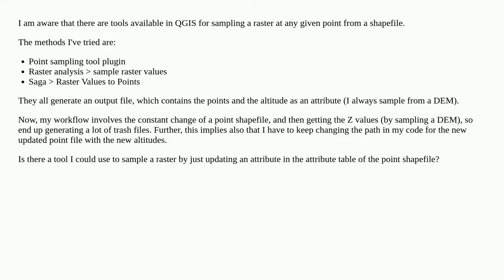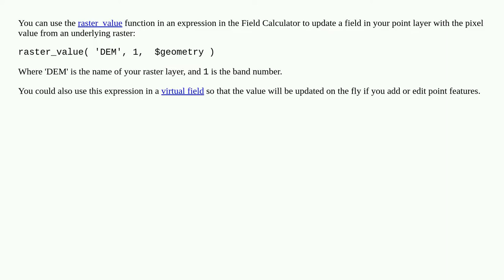Sampling points in raster without generating new file in QGIS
A special thanks goes out to the community

  raster dem qgis point